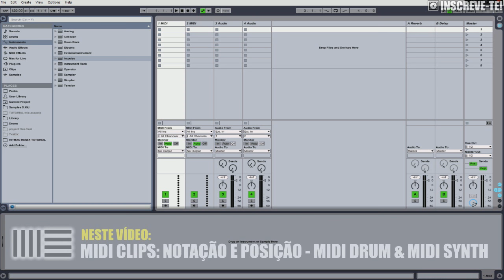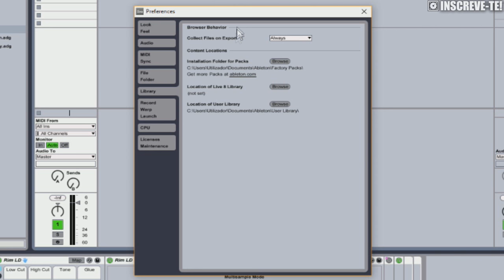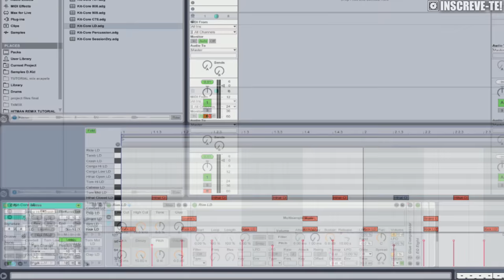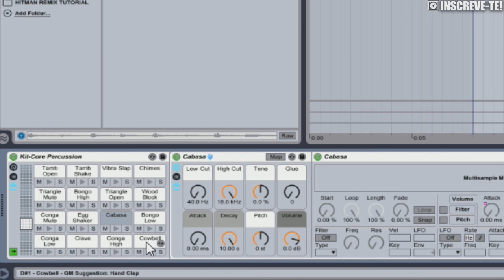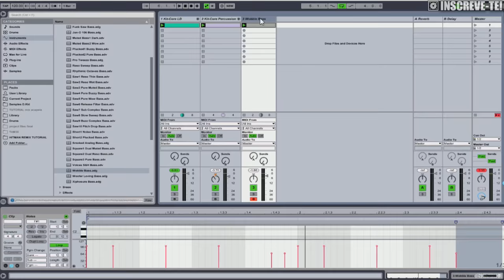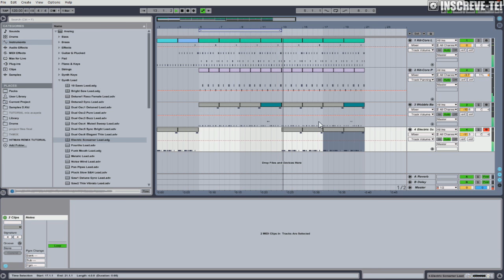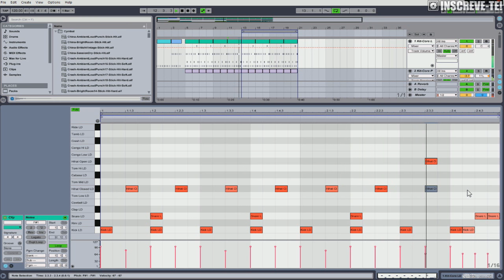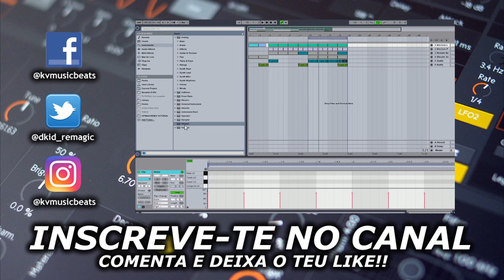Ableton LIVE 9 - Curso para Iniciantes - MIDI Clips (Arranjo Drum e Synth)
Bem vindo à segunda aula do primeiro módulo do curso de Ableton Live 9 KV para iniciantes. Neste vídeo vamos indroduzir-te ao MIDI e falar de MIDI drum e MIDI synth, informação de posição e notação e plugins/VST sampleados e modelares. Ao longo do vídeo será criado um pequeno arranjo/ beat de Dirty Funk/ Electro com bateria, bass e outros instrumentos electrónicos - tudo de uma forma descontraída.

PARCEIROS
DailyBeats (PT)
Beatzone (MOZ)